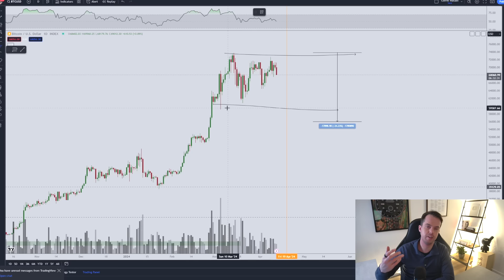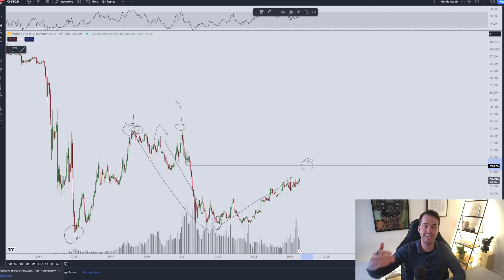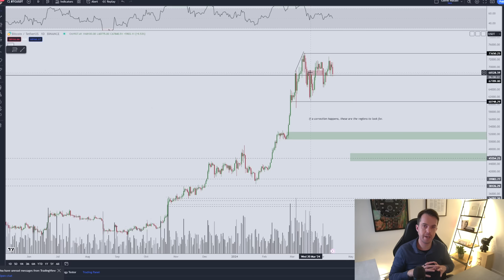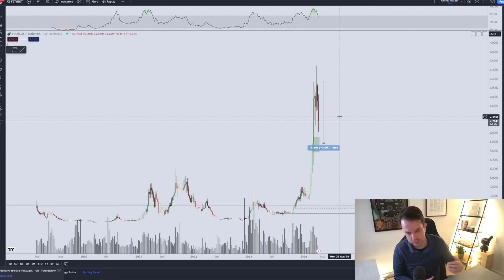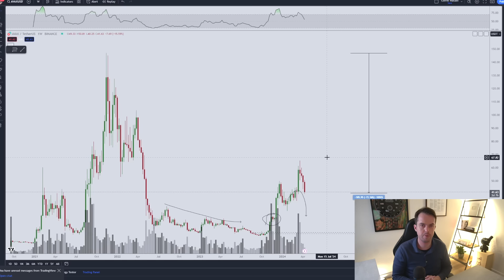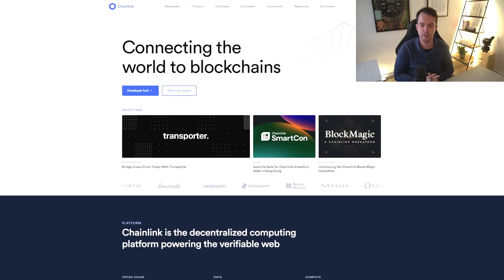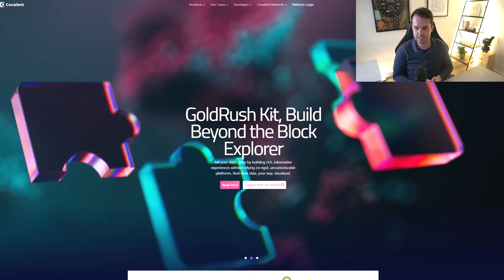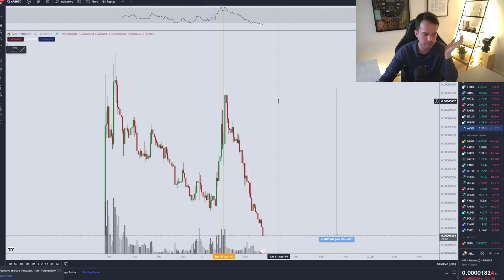Top 5 Altcoins To Buy after Bitcoin Halving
💰 Kickstart your journey with 8+ hours of Crypto knowledge in our Crypto 101 Course
💰 The easiest way to buy Bitcoin & 200+ altcoins with 10 euro free deposit bonus + 10000 euro free trading

In this video I’ll go over my top 5 altcoins that I personally would buy after the Bitcoin halving.

I’ll also explain everything surrounding the topic of holding or selling your actual altcoin and on what ground you should be doing this including the reasoning behind the fact that altcoins are still heavily undervalued.

💰 Get your assistance or asset management on your portfolio by my team. We’ve built a sustainable and consistent model, which results into stable returns through a low-risk model.